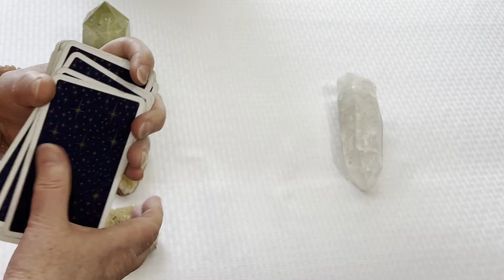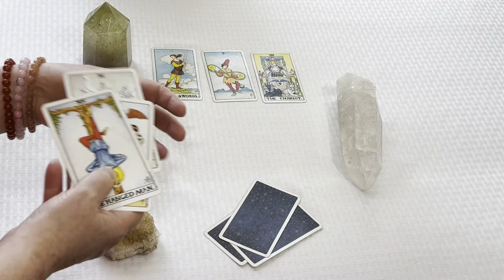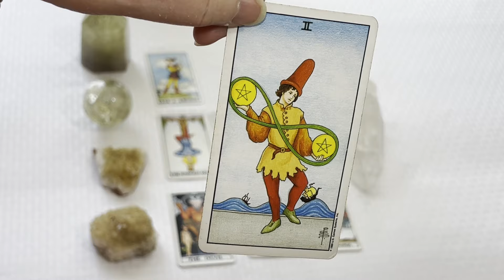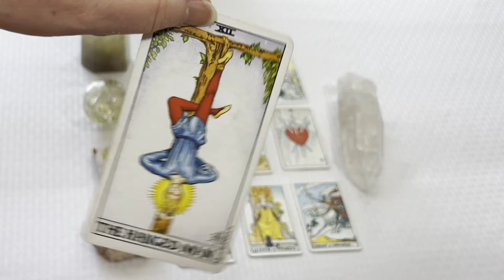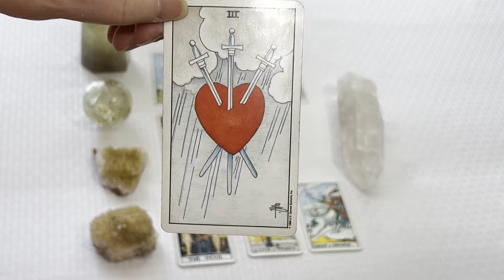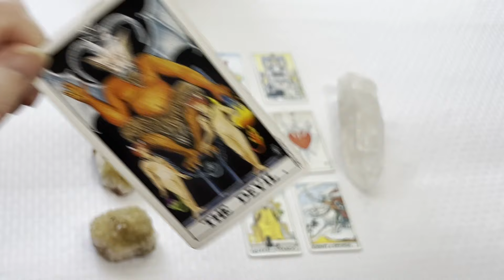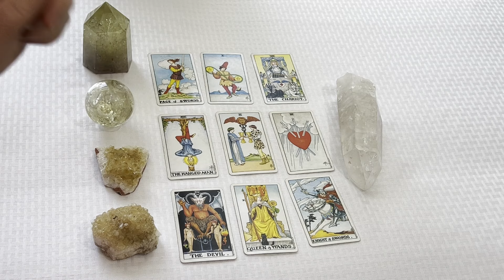How To Allow Magic To Unfold In Your Life ~ Sept 2 - 8, 2024 Weekly Reading Spirit Pathways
Allow magic to unfold in your life to bring you the most happiness ~ Watch this week’s reading for all the details.

I offer a weekly reading each Monday. This is a universal reading that applies to everyone for the energy of that particular week. I begin each week's reading with a channeled message from my Guides. Each video gives explanations of different useful tools and techniques to help you along your spiritual path. They also address any energetic influences or astrological aspects that may have an effect upon us for that week. Using the traditional Rider Waite tarot deck I give you a complete reading covering all the energy for the current week and how you can use it to your best advantage.

For answers and clarity for what's happening in your life and how to move forward get a reading.